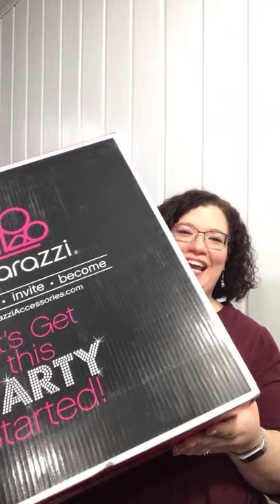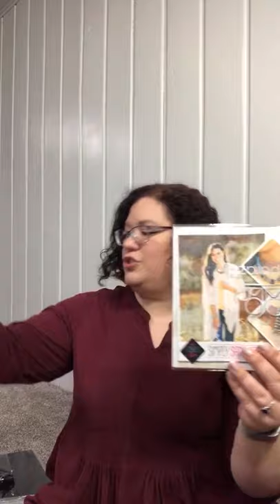Unboxing Paparazzi Large Party Kit